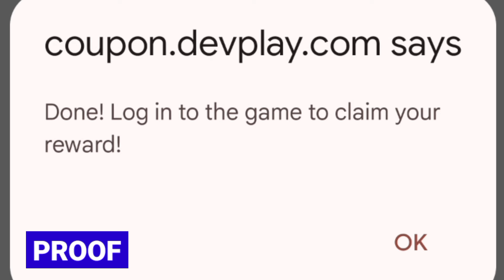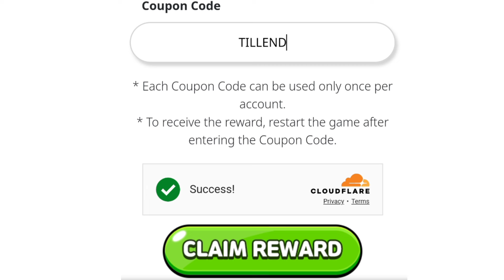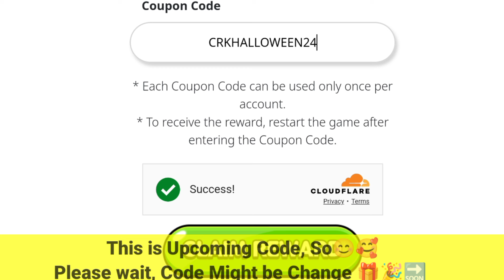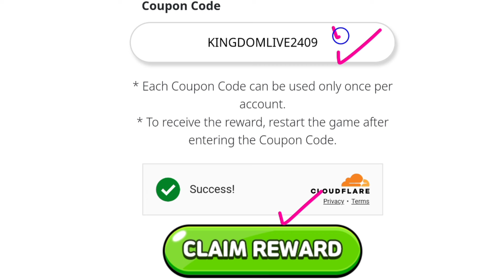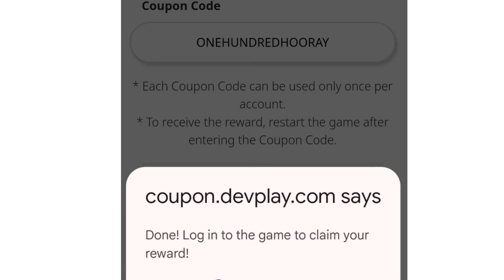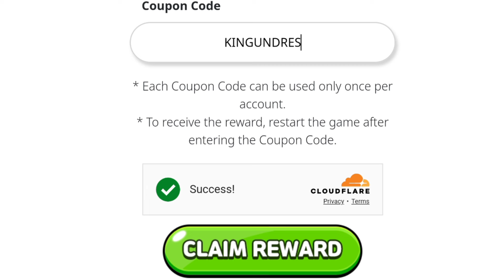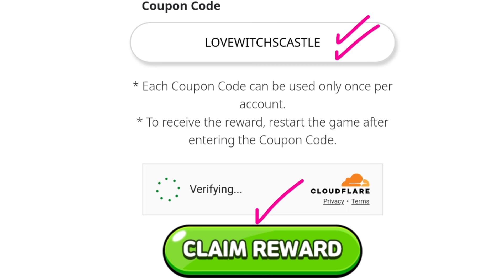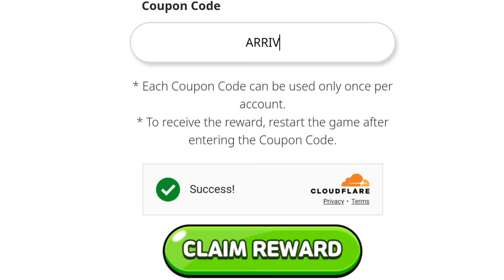⚠️BURNING⚡SPICE⚠️COOKIE RUN KINGDOM COUPON CODES 2024 - COOKIE RUN KINGDOM CODES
⚠️BURNING⚡SPICE⚠️COOKIE RUN KINGDOM COUPON CODES 2024 - COOKIE RUN KINGDOM CODES, COOKIE RUN KINGDOM COUPON CODE - COOKIE RUN KINGDOM CODES

Cover Topic :-

1) cookie run kingdom coupon code
2) cookie run kingdom codes
3) cookie run kingdom coupon codes
4) codes for cookie run kingdom
5) code cookie run kingdom
6) cookie run kingdom codes 2024
7) cookie run kingdom coupons
8) cookie run kingdom coupon code 2024
9) 쿠키런 킹덤 쿠폰
10) Burning Spice Cookie codes
11) cookie run kingdom codigos
12) codigos de cookie run kingdom
13) cookie run kingdom coupon codes 2024
14) 쿠키런 킹덤 쿠폰
 cookie run kingdom โค้ด
 쿠키런 킹덤
 쿠킹덤 쿠폰